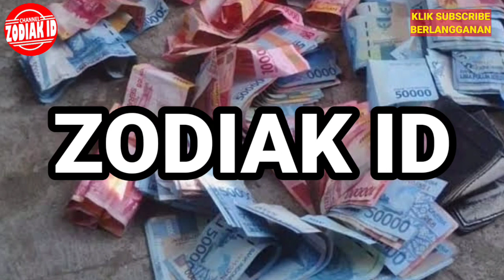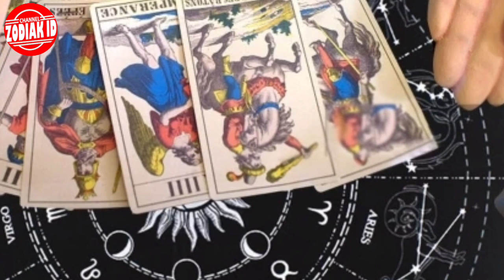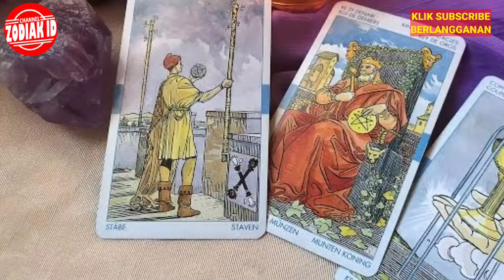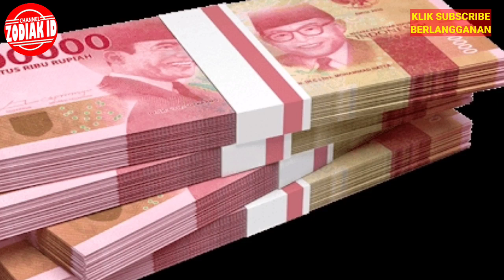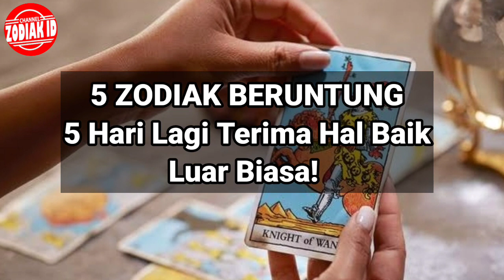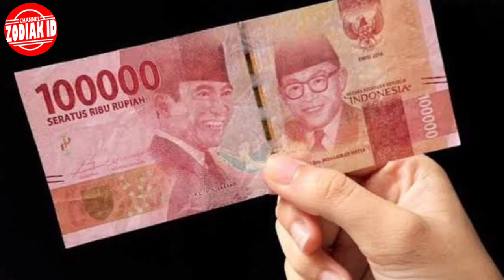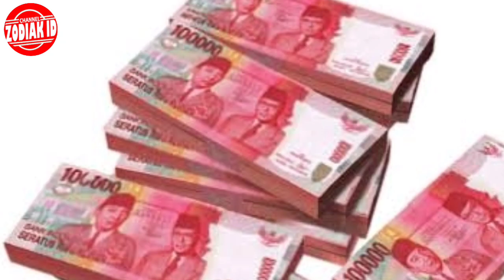RAMALAN ZODIAK SAAT INI DIPREDIKSI 5 HARI LAGI REJEKI BESAR! BULAN APRIL 2023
membahas tentang 3 zodiak yang diprediksi akan mendapatkan banyak uang di hari Lebaran, sehingga dijuluki "Auto Sultan"! Mengetahui zodiak Anda dan ramalan keuangan dapat membantu Anda dalam mempersiapkan diri menghadapi masa depan, terutama dalam hal keuangan.

Di video ini, kami akan membahas karakteristik dan keberuntungan yang dimiliki oleh 3 zodiak tersebut, serta bagaimana cara memanfaatkannya untuk mencapai keberhasilan dan kekayaan. Jangan lewatkan informasi berharga ini!

Video live tentang zodiak, tarot dan video motivasi Atau video menarik yang dapat memberikan anda insight yang baik guna
memecahkan masalah sehari-hari atau mengambil pembelajaran dari apa yang terjadi.

apa sih zodiak itu?
Jadi dapat disimpulkan bahwa zodiak adalah semua rasi bintang yang terletak di sepanjang lingkaran ekliptika. Astrologi adalah ilmu yang menghubungkan pergerakan benda-benda Tata Surya (planet, bulan, dan matahari) dengan karakter dan nasib seseorang.

apa manfaat kita mengetahui zodiak?
Zodiak mempunyai kaitan dengan astrologi atau ilmu yang bisa menghubungkan antara gerakan benda di tata surya mulai dari planet, bulan serta matahari dengan karakter atau nasib manusia. Hal ini membuat ramalan pun bisa dilihat berdasarkan Zodiak setiap orang.

Urutan 12 Zodiak Tanggal Bulan Lahir:

1. Capricorn (22/12 - 19/01)
2. Aquarius (20/01 - 18/02)
3. Pisces (19/02 - 20/03)
4. Aries (21/03 - 19/04)
5. Taurus (20/04 - 20/05)
6. Gemini (21/05 - 20/06)
7. Cancer (21/06 - 22/07)
8. Leo (23/07 - 22/08)
9. Virgo (23/08 - 22/09)
10. Libra (23/09 - 22/10)
11. Scorpio (23/10 - 21/11)
12. Sagittarius (22/11 - 21/12)

Dapatkan Layanan Zodiak ID Harian :

1. Konsultasi
2. Astrology Ramalan Zodiak
3. Ramalan Garis Tangan
4. Pendalaman Sifat Dan Karakter
5. Ramalan Shio Bulanan Dan Tahunan